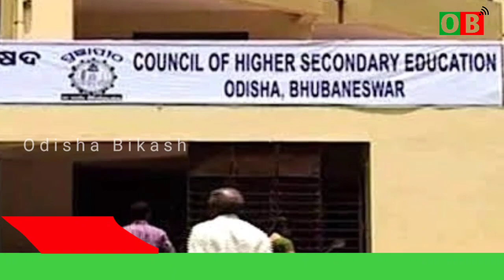+2 chse board exam 2022 today odisha latest news || 12th exam news today 2022 || Supreme court news